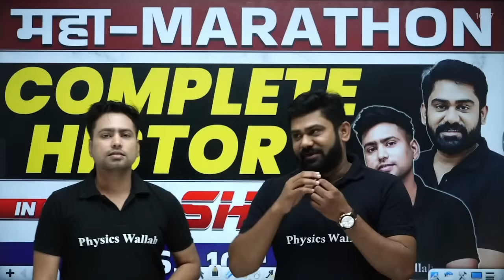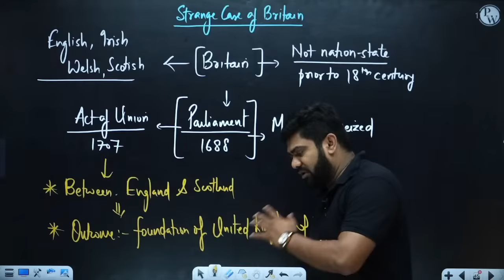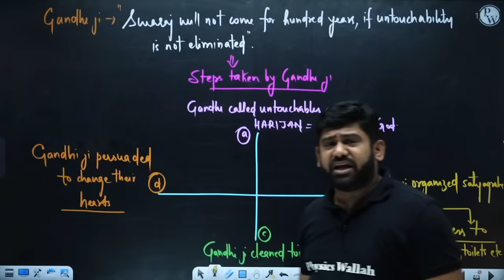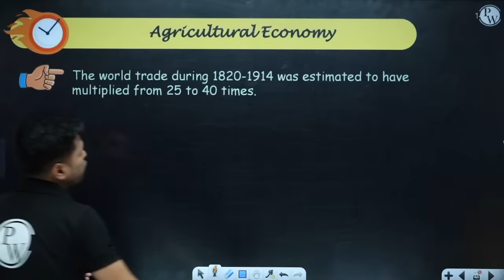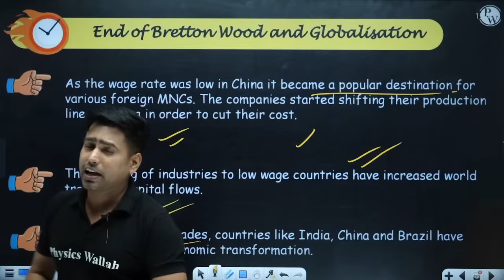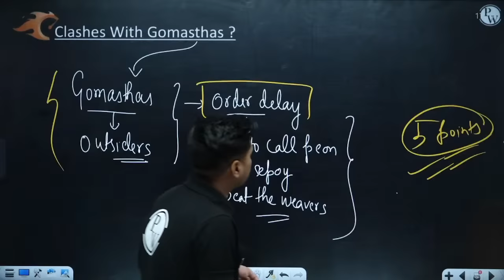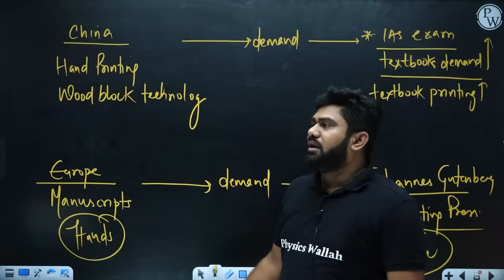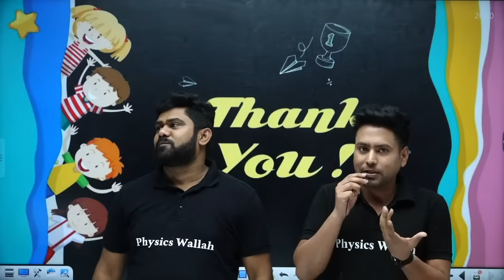Class 10 History in one video | CBSE Boards 2023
* This batch is complete free for all the students aiming for 10th Board.
* Recorded lecture will be provided on Foundation wallah Youtube Channel.
* Weekly schedules of the lecture will be given on the Foundation Wallah Community page.
* Classes will start form 5th Jan 2023 to Board Exam.
* Chapter wise practice sheet will be provided in the Warrior 2023 batch on our PW App.
* Classes will be held on weekly basis Monday to Saturday.
* 2 classes per day will be held at 2 pm , 6 pm.
* English will be held on Sunday.
* Syllabus will be cover till 10th feb. 2023.
* After completion of syllabus  Chapter wise PYQ series will run till 20th of feb.

00:00 Introduction to the session
05:16 The rise of nationalism in Europe
10:31 The French revolution
26:44 The making of nationalism in Europe
48:47 The age of revolutions
1:12:01 Making of Germany Italy
1:27:53 Visualizing the nation
1:31:01 Imperialism and nationalism
1:48:35 Nationalism in India
3:11:01 The making of global world
5:33:54 The age of industrialisation
7:44:01 The print culture and the modern world